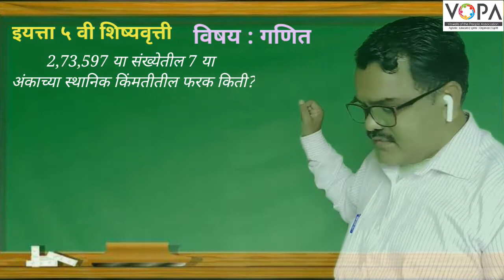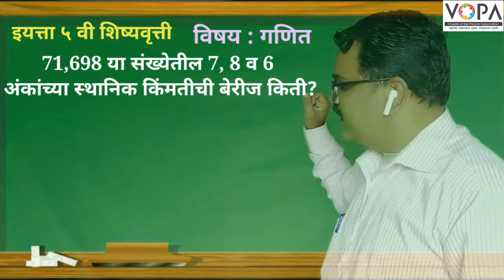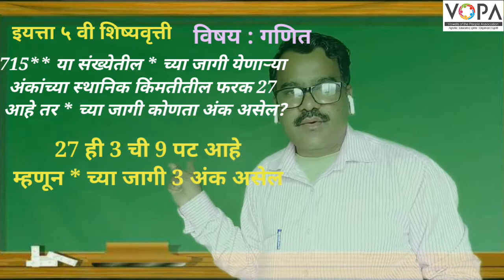५ वी | शिष्यवृत्ती | गणित | दर्शनी किंमत स्थानिक किंमत | V2 | V-School